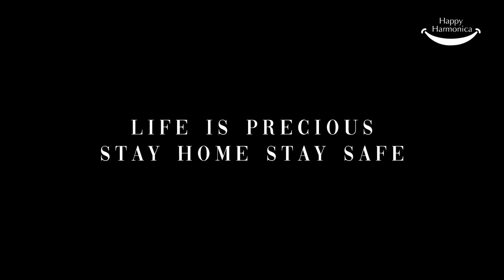Nella Fantasia (Gabriel's oboe) Harmonica Cover: Anand Godbole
Graphics & Editing: Dr. Vishwanath A S

Theme song from: "THE MISSION"

"Nella Fantasia" ("In My Fantasy") is a song sung in Italian based on the theme "Gabriel's Oboe" from the film The Mission (1986). With music by composer Ennio Morricone and lyrics by Chiara Ferraù, and was originally released in 1998 by Sarah Brightman.